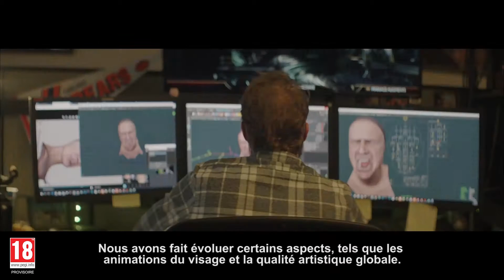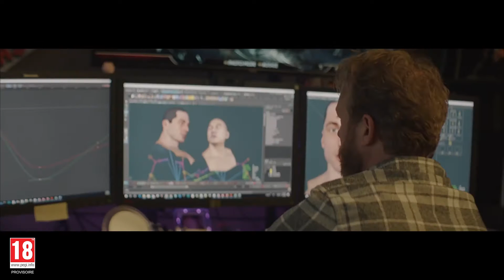Mortal Kombat 11 • Évolution Trailer • FR • PS4 Xbox One Switch PC